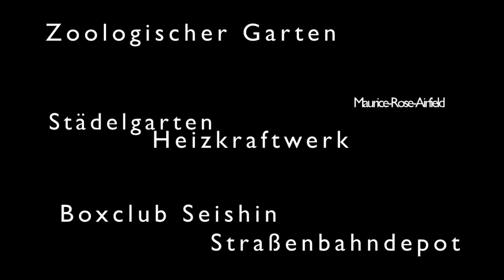Trailer 16. FRANKFURTER KINOWOCHE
KINO AN UNGEWÖHNLICHEN ORTEN
Drei Grundsteine machen die Frankfurter Kinowoche zu einer einmaligen Kulturveranstaltung: besondere Filme -- die Bandbreite reicht vom Stummfilm mit Musikbegleitung über Klassiker aus aller Welt bis hin zu aktuellen Kinofilmen --, architektonisch und historisch interessante Orte und die enge Verbindung zwischen Film und Ort. Eingebettet in ein thematisch passendes Rahmenprogramm mit kulinarischen Extras wird der Gang ins "Kino" so zu einem außergewöhnlichen Ereignis.